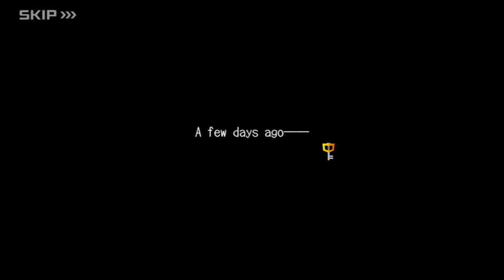Kingdom Hearts Union X - The Keyblade War Part 1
While the Dandelions have passed on to a new worldline and are working to restore the world with their light, Chirithy reminisces on the events of the Keyblade War that led to the destruction of the previous worldline and led to the disappearance of the Foretellers.